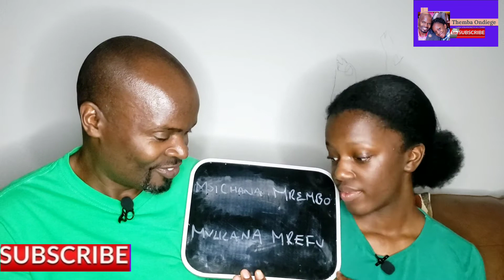How to say pretty girl in 'SWAHILI': Learning languages with LULU:EPISODE 24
Hi everyone, welcome back to another video. We love hearing from you guys!!